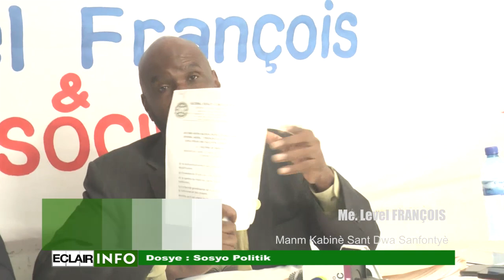Eclair Info 24 Mars 2021